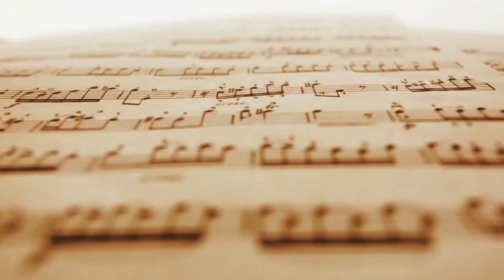How Can I Fear? | Marites Barcial, Analyn Serafin, and Hannah Ebreo | SOG Workshop Recital